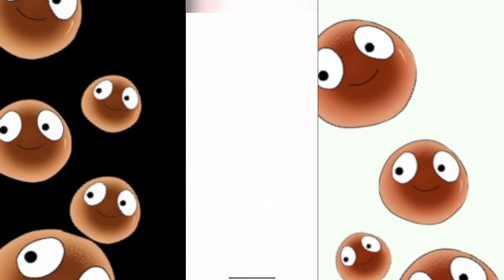新超駒『キンマモン』は必須級！！おまえらにあんぱん式ガチャ必勝法教えたるぜぇ！！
ようおまえら！
あんぱんだぜぇ！

今月も超駒きてるぅ

新駒『キンマモン』購入目指してガチャ引いてくぅぅぅ